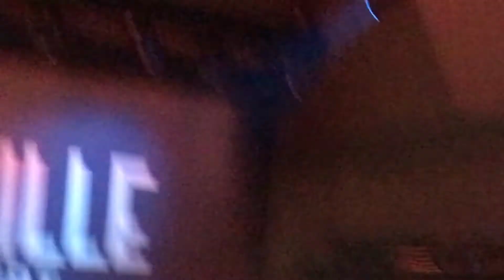Jonathan Jackson - The Killing Moon - Nottingham Royal Concert Hall 14.06.17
Nashville on Tour 2017